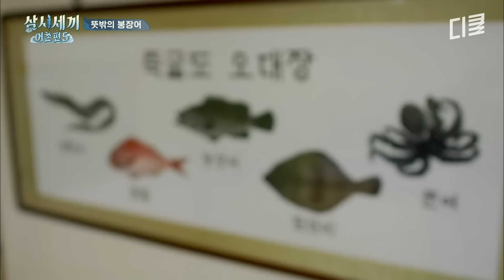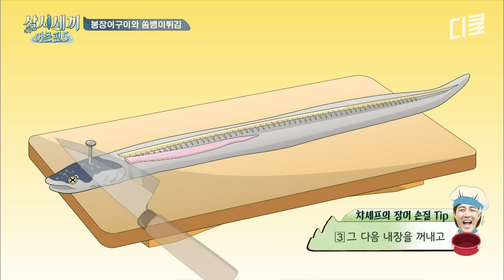[삼시세끼어촌편5] 섬에서 다들 이 정도는 먹지 않나(?)😎 '붕장어 참숯 직화구이'부터 '양념 쏨뱅이 구이'까지?! 풍성한 어촌 한상👏